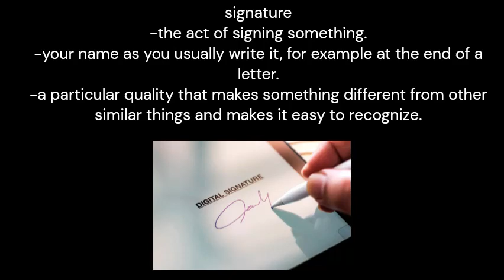signature -meaning and pronunciation-